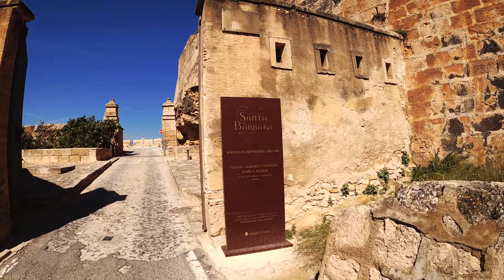🇪🇸[4K] ALICANTE Walking Tour PART 2. From Postiguet beach to Santa Bárbara Castle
🔻 Enjoy more walking tours HERE / Disfruta de más recorridos AQUÍ 🔻

Located in the middle of the Costa Blanca, Alicante is one most important tourist destinations in the Spanish east coast. The many golf courses, along with the tranquil waters of the Mediterranean Sea, are part of the appeal of this beautiful city.
The historic quarter, at the foot of Santa Barbara Castle, conceals an interesting religious and civil architectural legacy, including the emblematic Explanada de España (Spain boulevard), a traditional recreational area to the local residents.
In this video you can enjoy a beautiful walking tour from Postiguet beach to Santa Bárbara Castle.

Enjoy this walking tour!

Enclavada en plena Costa Blanca, Alicante es uno de los destinos turísticos más importantes del Levante español. Su abundante oferta de campos de golf y las tranquilas aguas del Mediterráneo son algunos de los atractivos que ofrece esta bella ciudad portuaria.
El casco histórico, a los pies del Castillo de Santa Bárbara, esconde un interesante legado arquitectónico religioso y civil, entre los que destaca la emblemática Explanada de España, un tradicional espacio recreativo para los vecinos.
En este video disfrutarás de un hermoso recorrido desde la playa del Postiguet hasta el Castillo de Santa Bárbara.

Disfruta este recorrido!